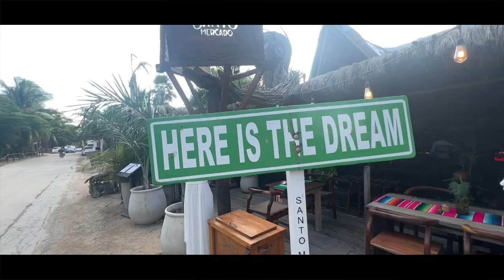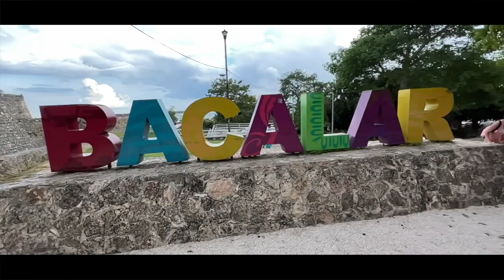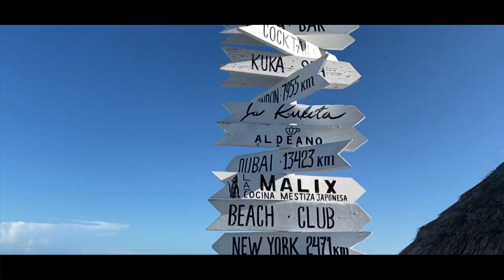Yucatan, México - A Film.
Check out our 2,5 weeks trip through the Yucatán Peninsula in Mexico.

We covered the following spots on our journey:
- Costa Mujeres, Cancun
- Isla Mujeres
- Tulum
- Bacalar
- Valladolid
- Holbox

The whole video was shot with an iPhone 13 Pro, GoPro 11 and a DJI mavic mini.